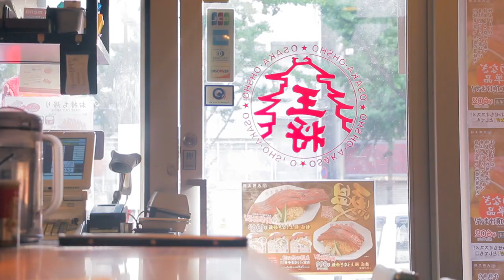[Vlog] 오사카에서의 회상 (Travel in Osaka, Hiroshi no Kaisou)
오사카에서 여행하는 동안 그 순간순간을 회상하기 위해
찍은 영상들입니다. 히로시의 회상노래와 너무 잘 어울린다 생각했어요.